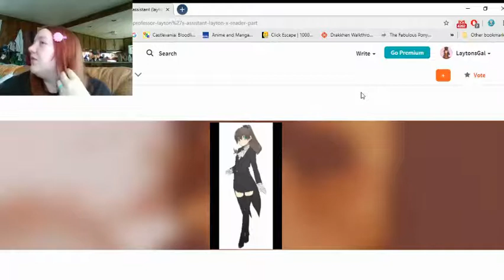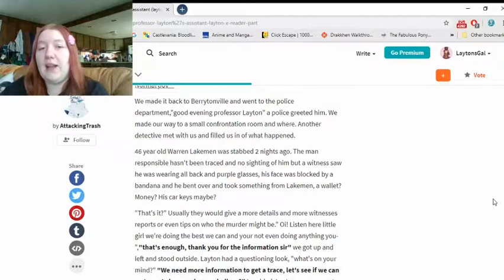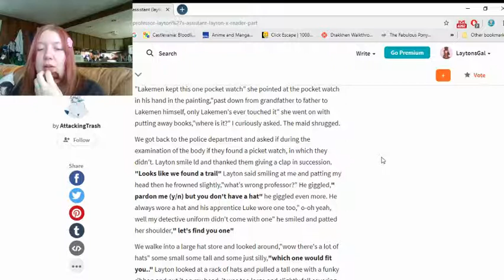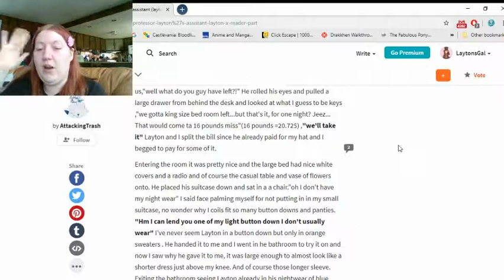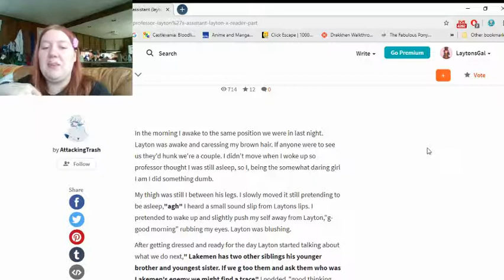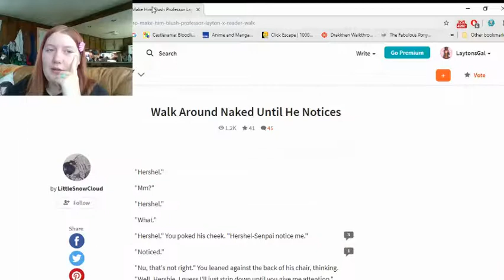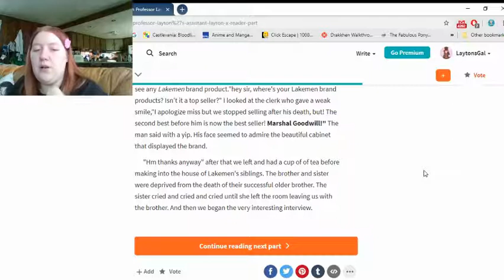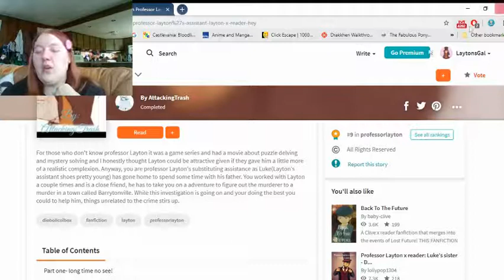Layton x Reader Fanfic Reading - Part 2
Hey everyone!
Welcome back to hell.
This week we're returning to the lovely fanfic we started in my previous fanfic reading video.

Get ready for more bad grammar, hotel rooms that only cost $20 a night and falling on Laytons no-no area! : D
(also RIP I couldn't quote The Room correctly why even live)

-Credit-

Outro music is "Age, Regret, Reward" from Phoenix Wright Ace Attorney.
Art used in video is by me.
Professor Layton is of course from Level5 and Nintendo.